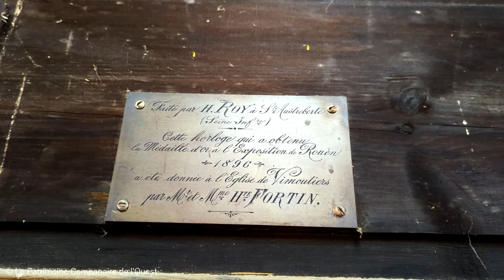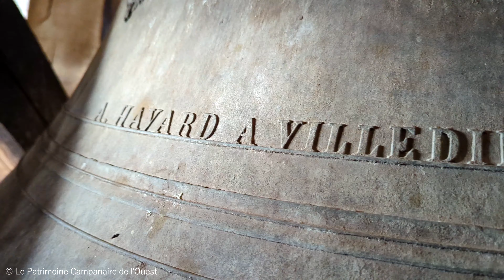Cloches de l'église Notre-Dame de l'Assomption à Vimoutiers (61) - Plenum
Présentation de la volée des cloches de l'église Notre-Dame de l'Assomption à Vimoutiers (Orne).

• CLOCHE N°1 :
Fondeur : Adolphe HAVARD à Villedieu-les-Poêles (50)
Date : 1898
Nom : Marie Claudia Solange
Poids : 4 305 kg
Note : Lab2

• CLOCHE N°2 :
Date : 1899
Nom : ×
Note : Réb3

• CLOCHE N°3 :
Date : 1898
Nom : Amélie
Note : Mib3

• CLOCHE N°4 :
Date : 1899
Nom : Françoise
Note : Fa3

• CLOCHE N°5 :
Date : 1899
Nom : Anne Georgette
Note : Solb3

• CLOCHE N°6 :
Date : 1898
Nom : Élisabeth Louise
⌀ : 920 mm
Poids : 415 kg
Note : Lab3

* Il s'agit d'une estimation, les poids ont été calculés à l'aide d'une formule et sont issus de l'inventaire Bodet.

Le carillon, composé de 16 cloches, a été réalisé par Adolphe HAVARD en 1896. Il a été installé par l'horloger Henry-Julien ROY juste après l'installation d'un mécanisme ayant obtenu la médaille d'or à l'exposition de Rouen en 1896.

Remerciements :
• Je remercie Monsieur ROMAIN, maire de Vimoutiers, ainsi que les services techniques, pour m’avoir autorisé l’accès aux deux clochers de l'église de la commune afin de réaliser un inventaire de l'ensemble campanaire.
• Je remercie Cédric BOULEAU, chargé d'affaires patrimoine au sein de la société Bodet, pour l'invitation à suivre les travaux de remise en fonction du bourdon.

- © Le Patrimoine Campanaire de l'Ouest -